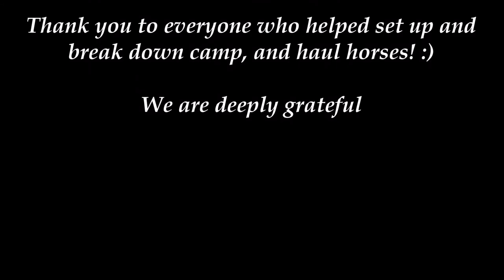2017 Cowboy Boots N Bathin Suits Trail Camp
2017 Cowboy Boots N Bathin Suits Trail Camp